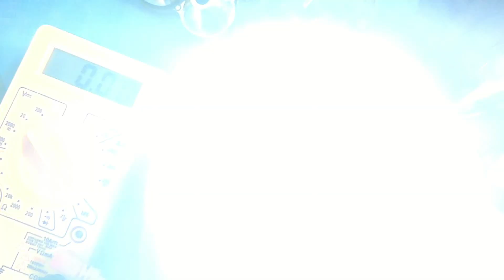bike fog light repair । How to repair led fog light । বাইকের ফগ লাইট রিপেয়ার । bike led repair । LED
Today I will show a simple method to fix bike fog lights. You can easily remove it at home.Usually there is a wire and ground connection problem. You can do it at home after watching the video. I hope you like this video. Thank you so much.

WARNING:-
Each demonstration presents risk and hazards that must be fully understood before attempting. And should be performed only by professionals.